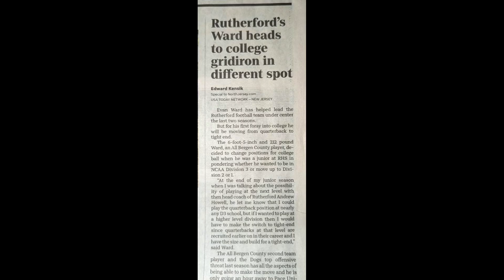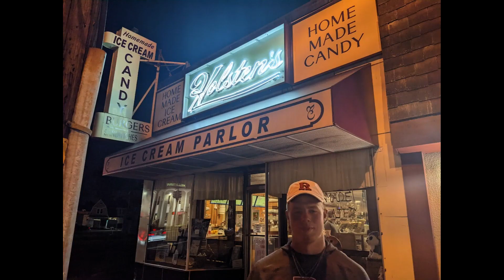Evan Ward Rutherford NJ Rutgers Tight End #2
Evan Ward 6'5" - 245lbs Tight End Rutgers University
Ryan Ward, Rutherford High School, Rutherford NJ, University of North Carolina, UNC Tight End 6'4" - 245lbs

Once a Bulldog, always a Bulldog.